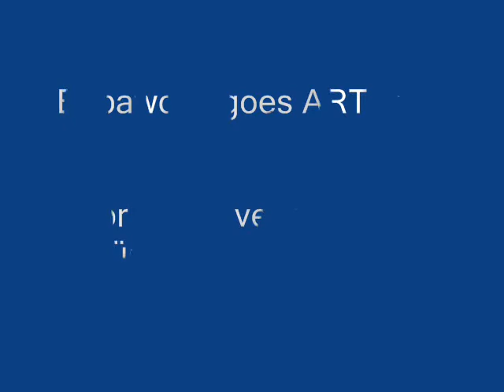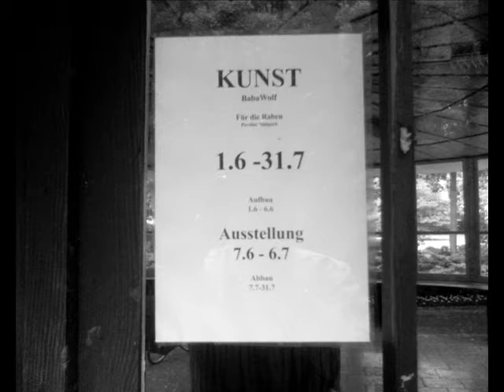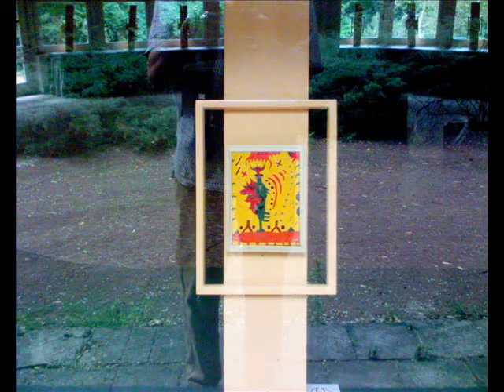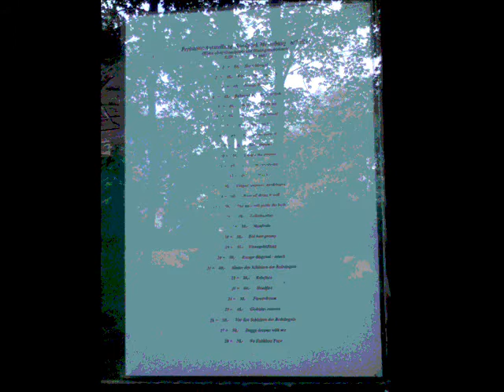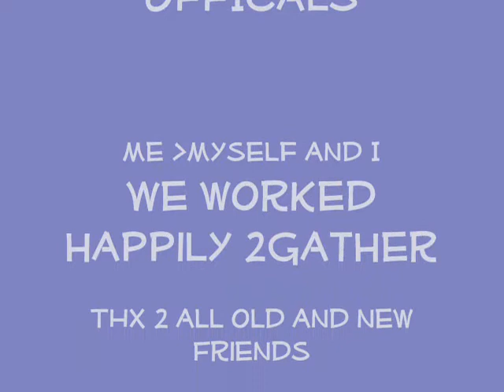Pavillon 2011 last kick.wmv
Complete Pavillon Video

the making of  an Artshow
By Kalkiinstitut Germany
Baba Wolf
All rights by Kalkiinstitut  Europe